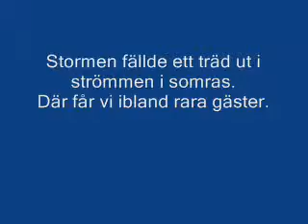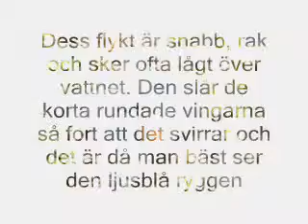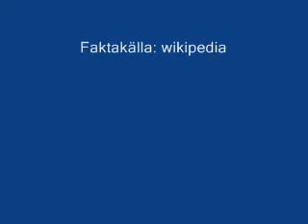kungsfiskaren 0001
Kungsfiskare på besök utanför mitt köksfönster